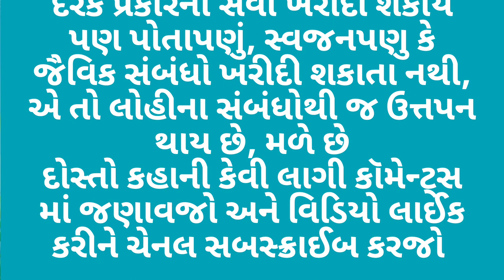દિકરો માં બાપને મૂકીને જતો રહ્યો વિદેશ પછી જે થયું | gujarati stories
gujarati stories,
gujarati stories for elders,
gujarati stories for reading,
sharad thakar gujarati stories,
pebbles gujarati stories,
audiobooks gujarati,
gujarati books app,
gujarati story magar ane vandro,
akbar birbal stories in gujarati,
stories in hindi and gujarati,
gujarati best books,
bakor patel stories in gujarati,
bedtime stories in gujarati,
bible stories in gujarati,
best gujarati short stories,
best moral stories in gujarati,
gujarati cartoon stories,
gujarati comedy stories,
gujarati comedy books,
gujarati books download,
dr i k vijaliwala stories in gujarati,
gujarati fairy tales,
gujarati love story film,
gujarati story film,
gujarati fairy tales varta,
gujarati funny story,
gujarati family story,
gujarati fairy story,
gujarati story for class 5,
gujarati story short film,
gujarati fairy tales new stories,
stories in gujarati fairy tales,
funny stories in gujarati,
motivational stories in gujarati for students,
gujarati love story gana,
gujarati love story geet,
gujarati story gattu chinki,
gujarati ghost story,
gujarati god story,
gujarati love story garba,
gujarati story gana,
gujarati story geet,
gujarati story gatu chinki,
gujarati story 2023 gujju mantra,
god stories in gujarati,
ghost stories in gujarati,
grandma stories in gujarati,
gujarati horror stories,
gujarati historical stories,
gujarat horror stories,
hindi gujarati stories,
real horror stories in gujarati,
himanshi shelat short stories in gujarati,
stories in gujarati with moral,
gujarati story in gujarati,
gujarat story in gujarati,
gujarati story in written,
gujarati instagram story status,
gujarati insta story song,
gujarati instagram story,
84 252 vaishnav story in gujarati,
gujarati lkg books,
moral stories in gujarati language,
panchatantra stories in gujarati language,
gujarati motivational books,
gujarati short stories with moral,
gujarati mythological stories,
gujarati motivational stories,
gujarati mein stories,